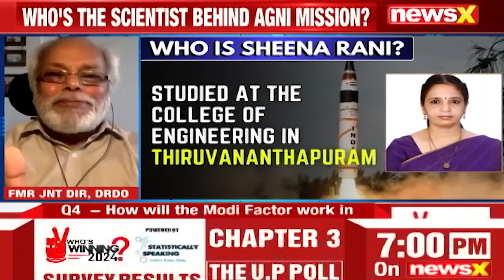Sheena Rani Woman Behind Mission Divyastra |India Test Agni V Missile| NewsX